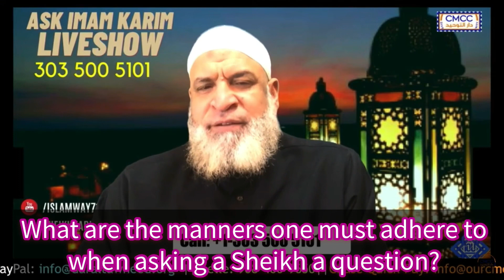What is the proper etiquette of asking a question to the Sheikh? | Imam Karim AbuZaid